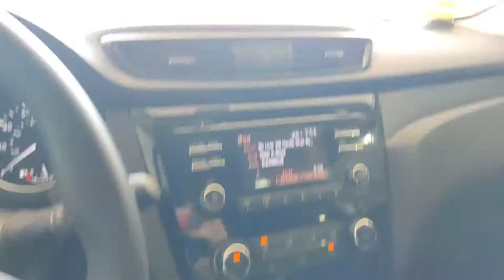Adire Audio Tumult 15" Subwoofer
Adire Tumult 15" on a Fosgate 1500bdcp in a 4 cubic foot box tuned to 32hz.